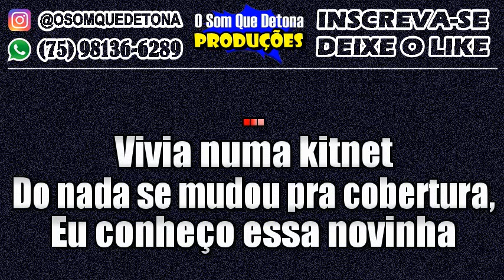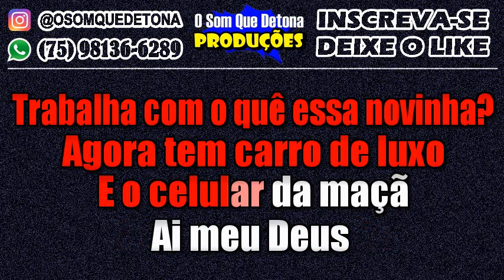KARAOKÊ DE FORRÓ - NOVINHA DO ONLYFANS - TCHAN RAN TCHAN TCHAN (KADU MARTINS)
PRODUÇÃO: O SOM QUE DETONA
TECLADO: YAMAHA PSR E443 - KIT SAMPLES KONTAKT FORRÓ REPIQUES